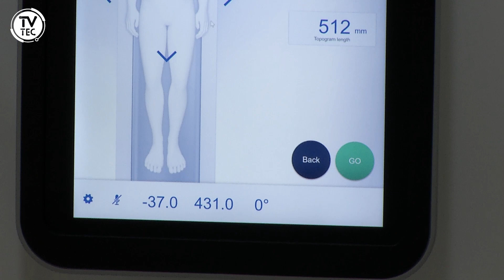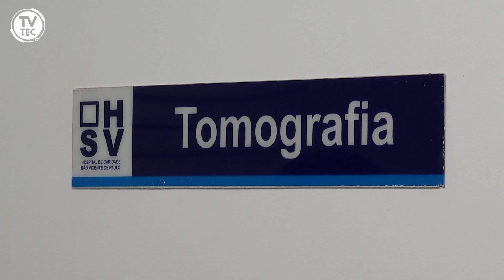Entrega novo tomógrafo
O Hospital São Vicente (HSV) recebeu, nesta sexta-feira (06), um novo tomógrafo. O equipamento permitirá maior tecnologia, precisão e agilidade na realização de exames capazes de detectar mínimas alterações em ossos, tecidos e órgãos. Confira!